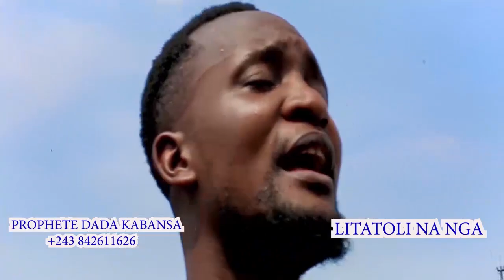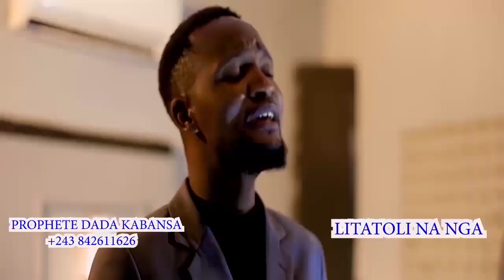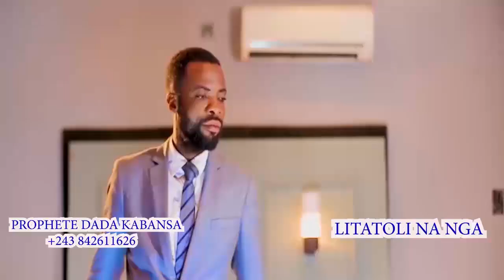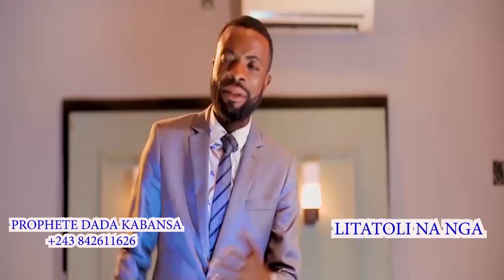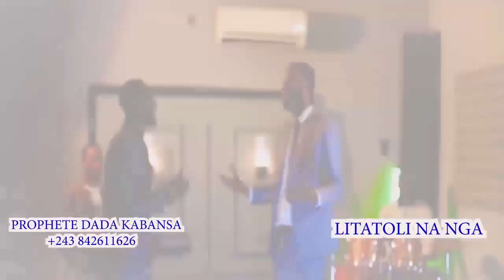KAKE:PASTEUR M0!SE MB!YE EXPOSE PAR L UN DE SES COLLABORATEURS AFFAIRE FÉT!CHE AVEC MICHEL BAKENDA